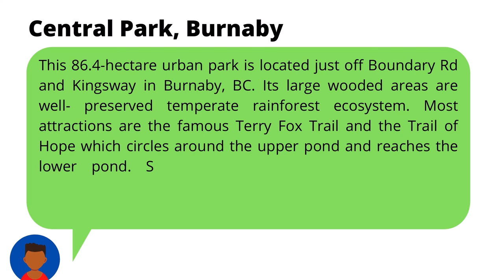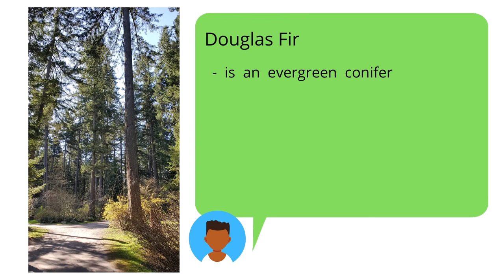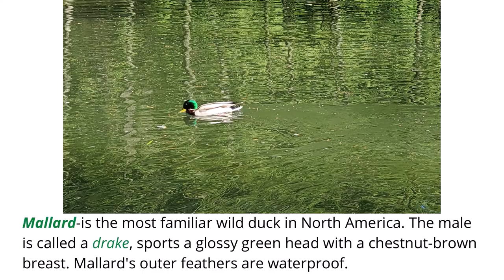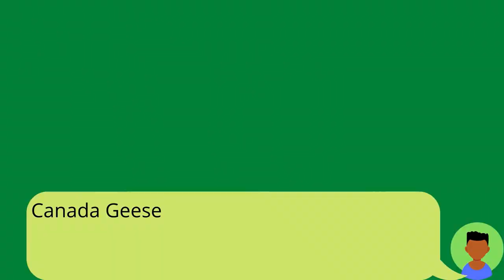Morning and Afternoon Walk in Central Park, Burnaby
Learn and explore about the park, few  facts about Douglas Fir, Mallard, Canada Geese, and Squirrel.

Please minimize or maximize music volume if needed.